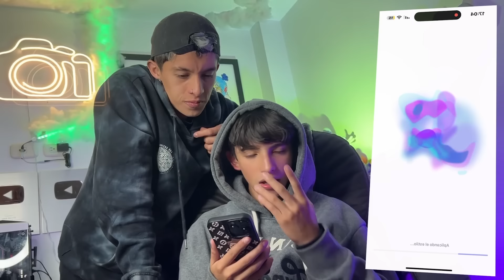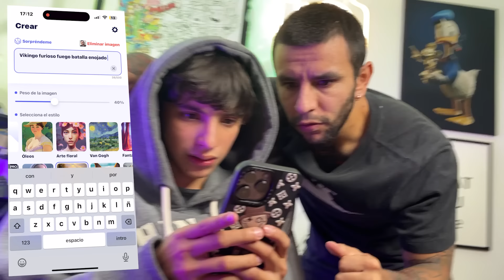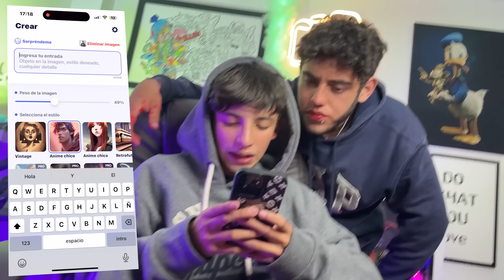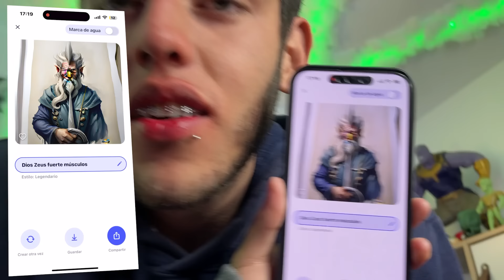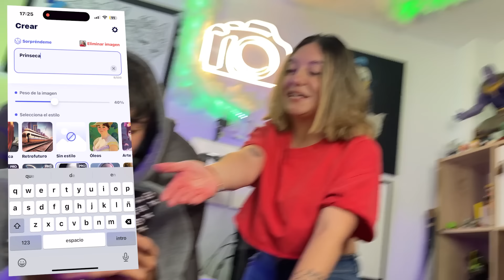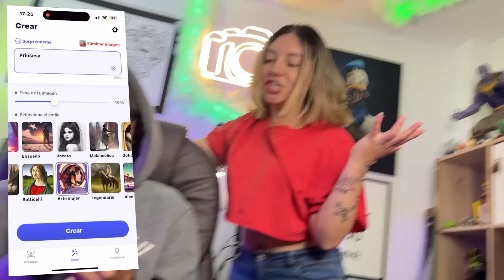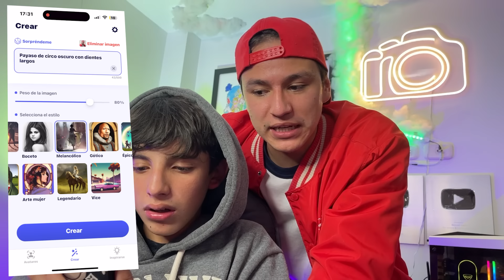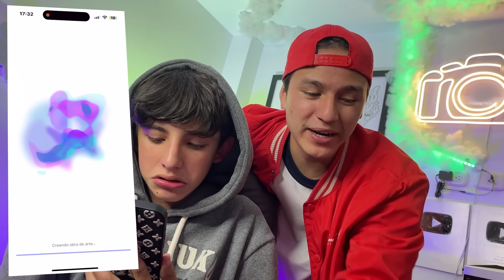¡ME CONVIERTO EN UN PAYASO de LA DEEP WEB con INTELIGENCIA ARTIFICIAL!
Hola calvitos y calvitas alguna vez en nuestra vidas hemos escuchado acerca de la inteligencia artificial. En este video utilizare esta inteligencia para convertirme a mi y a todos mis amigos en un payaso